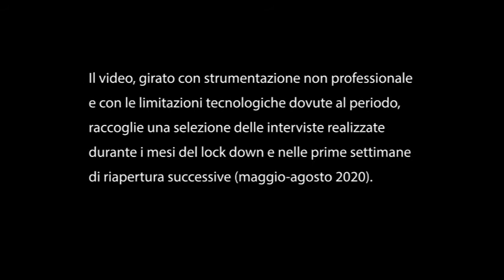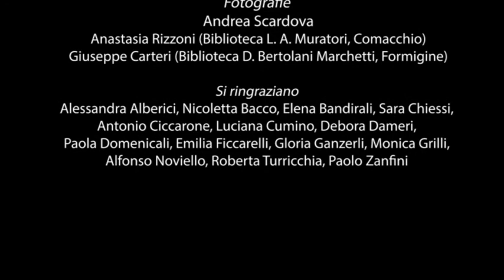Il grande silenzio. Le biblioteche al tempo del COVID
Il video raccoglie una selezione di interviste a bibliotecari dell’Emilia-Romagna realizzate durante i mesi del lock down e nelle prime settimane di riapertura successive (marzo-agosto 2020). L’iniziativa è  organizzata dall’Osservatorio dei beni e degli istituti culturali di IBC- RER  a seguito dell’evento pandemico ed è parte del libro bianco che l’Istituto Beni Culturali sta elaborando come analisi sull’impatto del Covid in ambito bibliotecario. A cura di Maria Pia Guermandi e Priscilla Zucco